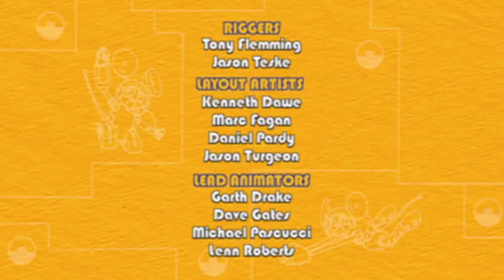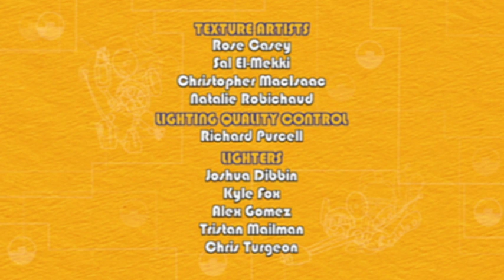Animal Mechanicals - Puffer Cloud Island | 206